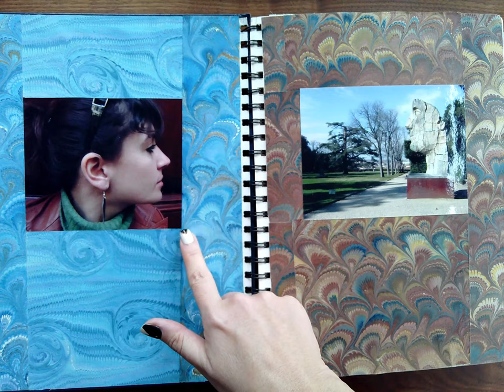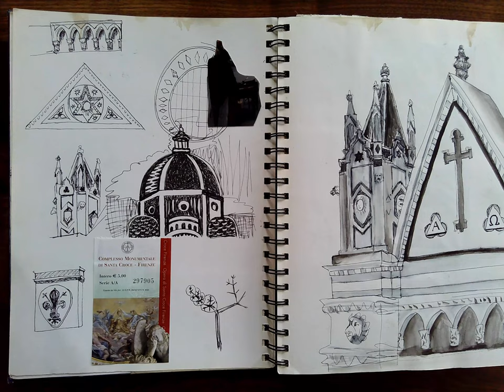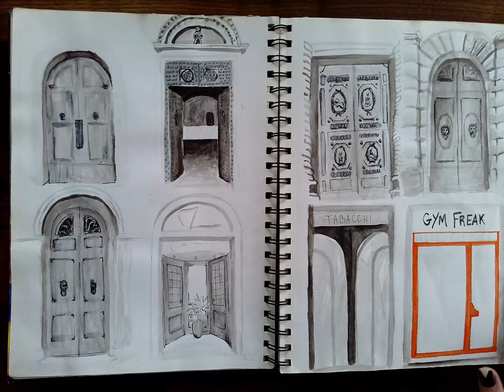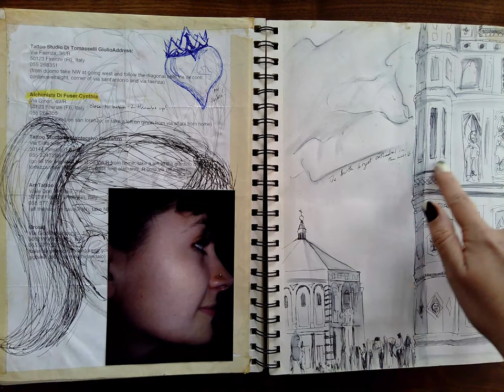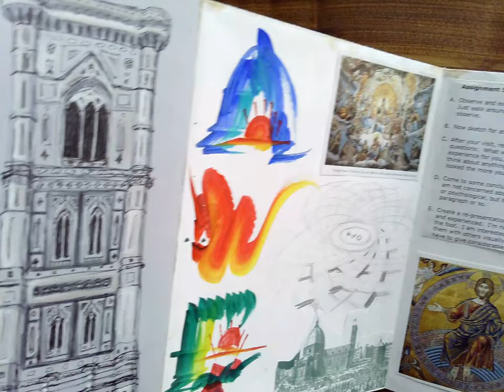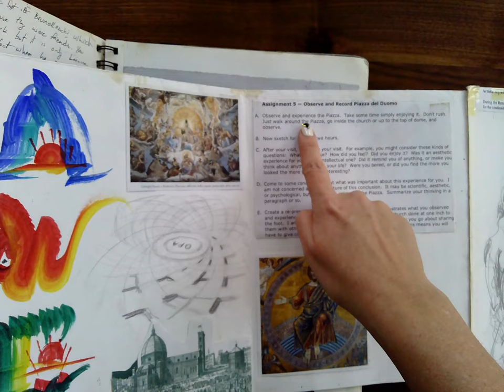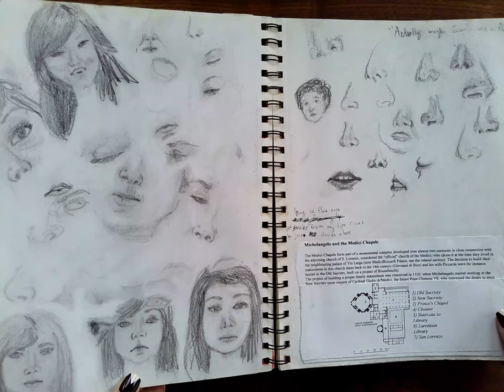Sketching Florence Sketchbook Tour | Urban Sketching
Official proof that we all grow over time as artists! Here's my sketchbook from over 10 years ago, from a class called Sketching Florence.
I didn't know urban sketching existed at the time, but the style and prompts definitely fall into that category.
You'll see my messy transition from drawing in pen to pencil... I hope this inspires you to save your old sketchbooks and stick with your drawing practice!